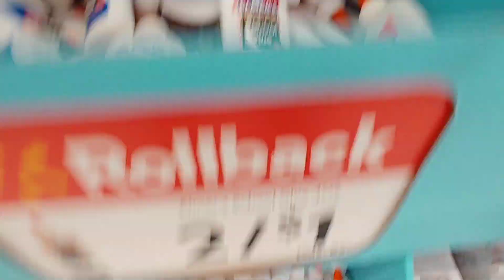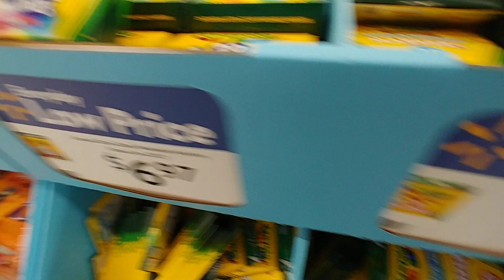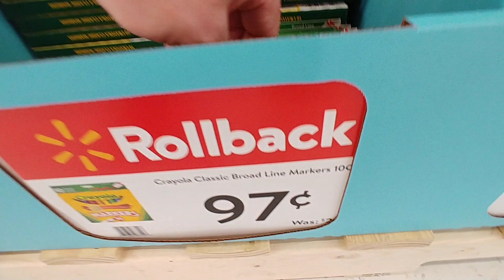Back To School Part 2 - Walmart July 2020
Back To School Supplies Part 2 - Walmart July 2020